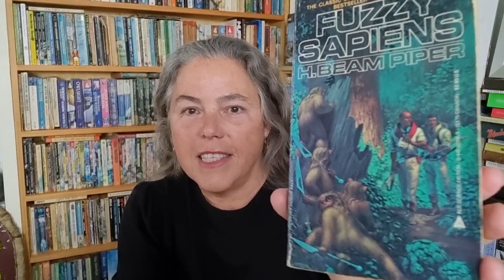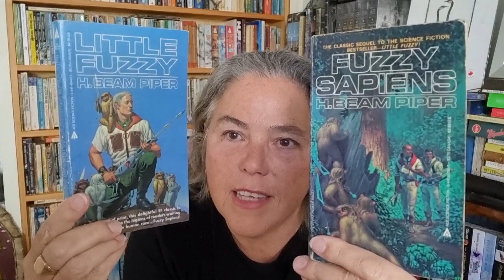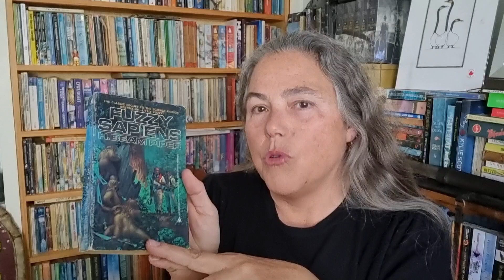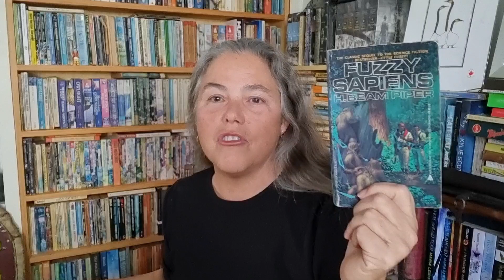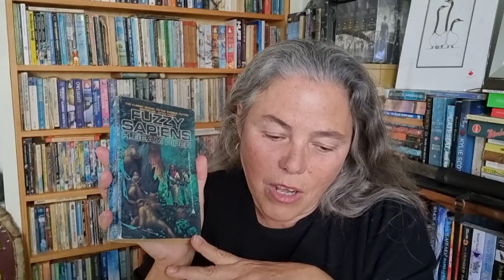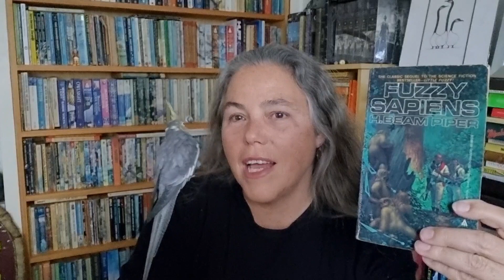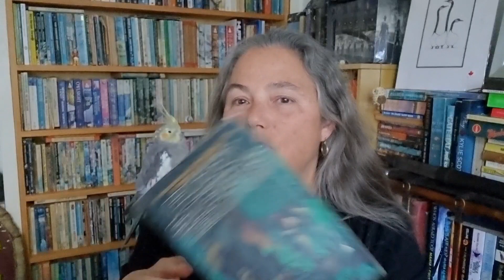Fuzzy Sapiens by H Beam Piper; book review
This book was written in the 1960's and is startlingly contemporary in feel, excellently plotted, with unusual and diverse use of science, great character development...
Really, this book has it all and am I alone in thinking that H. Beam Piper is a vastly underrated and little known author?